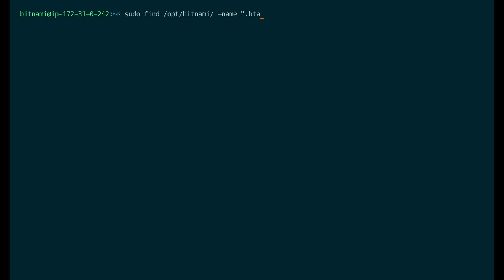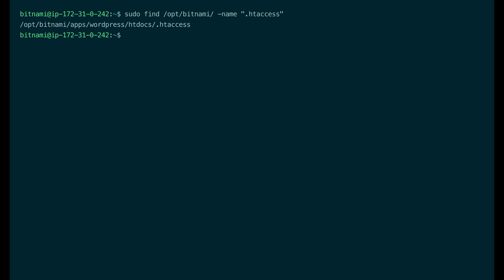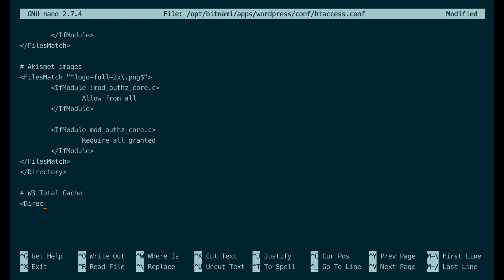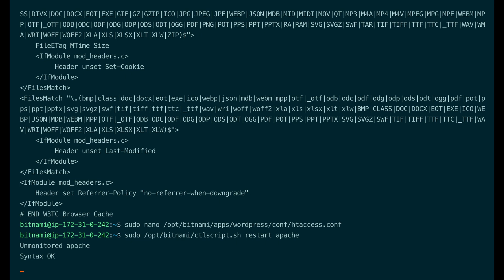Configure HTAccess for WordPress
In this tutorial, you will learn how to secure your application by configuring HTAccess for WordPress. IMPORTANT: Please note that in newer instances the application's path is "/opt/bitnami/wordpress".